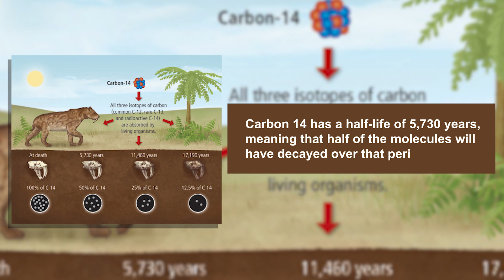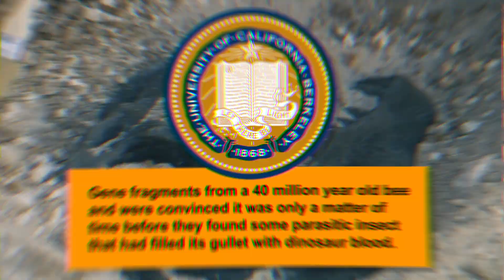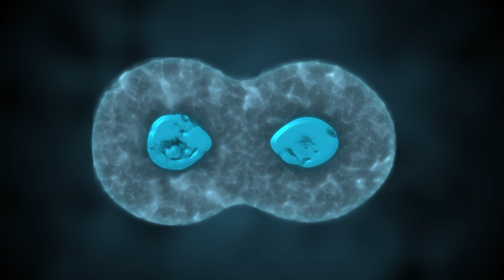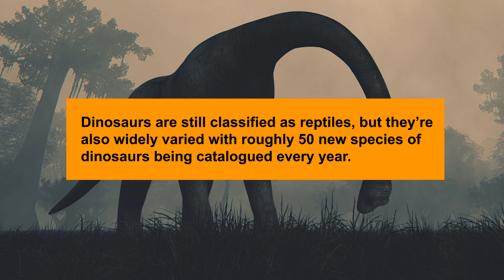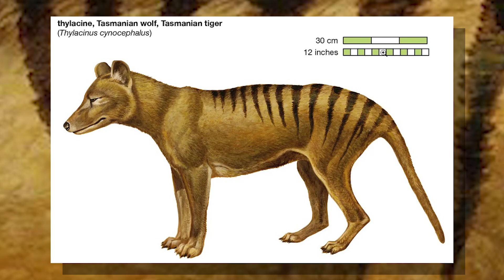Could We Ever Make a Dinosaur from DNA Like in Jurassic World?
Or Park. If you're a boomer like Simon.